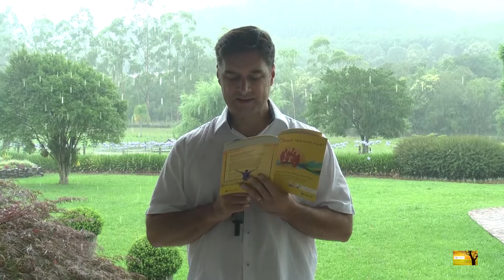Alegria: somente com Jesus